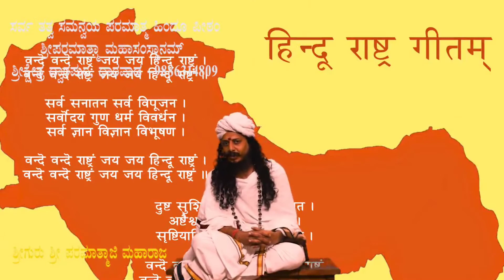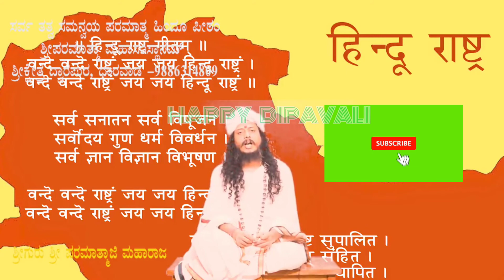ಶ್ರೀ ಗುರು ಶ್ರೀ ಪರಮಾತ್ಮಜೀ ಮಹಾರಾಜ್ ಸ್ವಾಮೀಜಿಗಳಿಂದ ದೀಪಾವಳಿ ಹಬ್ಬದ ಶುಭಾಶಯಗಳು November 4, 2021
And don't forget to press BELL 🛎 button so that you will get notifications when i post new videos.

Your Queries==
Deepavali Ustava
Deepavali shubashaya
Village culture
Shri Guru Shri Paramatmaji Maharaj